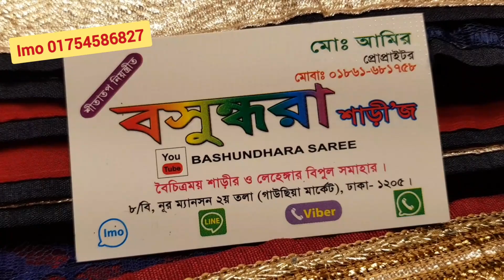😱৩৫০০ টাকার শাড়ি মাত্র ৮০০ টাকায় কিনুন ধামাকা অফার 😱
Purnima Sharee first class bridal lehenga collection and party lehenga reasonable price University shop calcium market in purnima saree Dhaka elephant Road New gausia market 2 floor Vasundhara saree use bridal lehenga collection and saree collection all product collection Purnima sharee please subscribe my channel not missing another update,,,,,,,,shopping guide,,,,,,, Indian lehenga saree Pakistani 3 piece.,,,,,imo 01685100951...